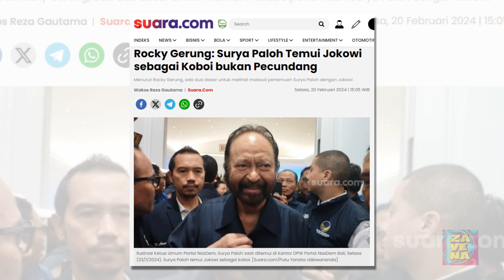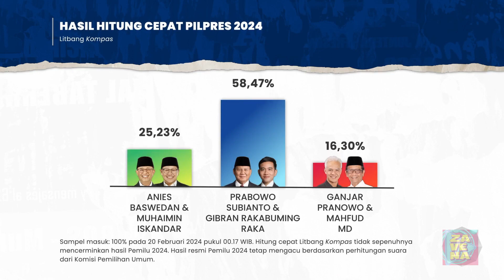Rocky Gerung: Surya Paloh Temui Jokowi sebagai Koboi bukan Pecundang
Pengamat Politik Rocky Gerung menganalisa pertemuan Ketua Umum Partai Nasdem Surya Paloh dengan Presiden Joko Widodo alias Jokowi di Istana Negara baru-baru ini.

Menurut Rocky Gerung, ada dua dasar untuk melihat maksud pertemuan Surya Paloh dengan Jokowi pada Minggu (18/2/2024) malam. Yaitu dasar kepentingan atau dasar watak.